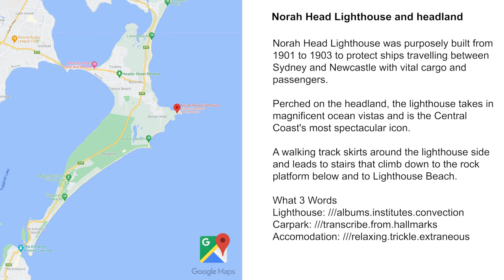Norah Head Lighthouse, Norah Head, NSW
Norah Head Lighthouse was purposely built from
1901 to 1903 to protect ships travelling between
Sydney and Newcastle with vital cargo and
passengers.

Perched on the headland, the lighthouse takes in
magnificent ocean vistas and is the Central
Coast's most spectacular icon.

A walking track skirts around the lighthouse side
and leads to stairs that climb down to the rock
platform below and to Lighthouse Beach.

Lighthouse: ///albums.institutes.convection
Carpark: ///transcribe.from.hallmarks
Accomodation: ///relaxing.trickle.extraneous